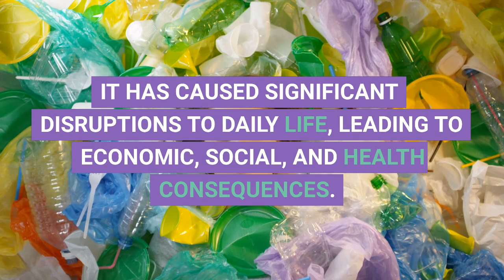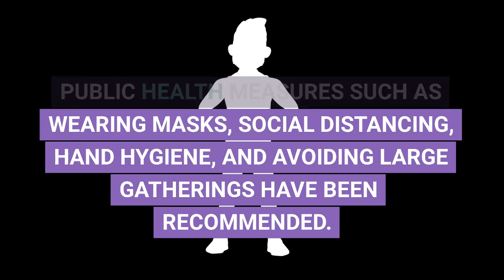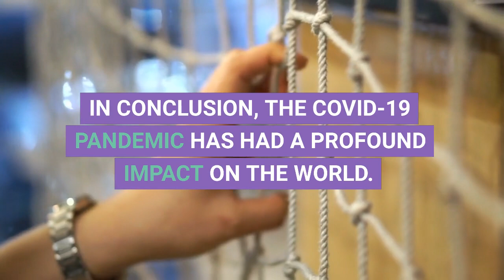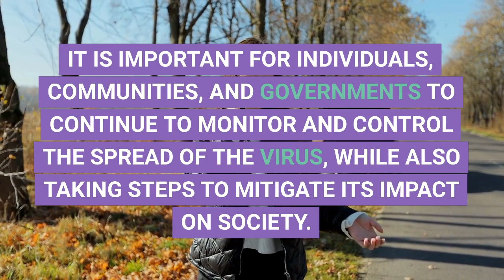Crash Course on COVID-19 Pandemic by ChatGPT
COVID-19 Pandemic

The COVID-19 pandemic has had a profound impact on the world. It has caused significant disruptions to daily life, leading to economic, social, and health consequences. The virus has spread rapidly across the globe, with many countries implementing measures such as lockdowns and restrictions on gatherings to slow its spread. The pandemic has also highlighted the importance of preparedness for future pandemics, the need for global cooperation, and the importance of scientific research.

COVID-19 is a highly infectious respiratory illness caused by the SARS-CoV-2 virus. It was first identified in Wuhan, China in December 2019 and has since spread rapidly across the globe, leading to a pandemic. The virus spreads primarily through respiratory droplets when an infected person talks, coughs, or sneezes, and can also be spread by touching a surface contaminated with the virus and then touching one's mouth, nose, or eyes. Symptoms of COVID-19 include fever, cough, shortness of breath, fatigue, body aches, loss of taste or smell, sore throat, and congestion or runny nose.

The original spreading timeline of the virus saw it spread rapidly across the globe from Wuhan, China in early 2020. By March 2020, the World Health Organization (WHO) declared it a pandemic. Since then, there have been many variants of the virus, with some being more transmissible or more severe than others. The Delta variant, for example, is more transmissible and has caused surges in cases in many parts of the world.

To prevent the spread of the virus, public health measures such as wearing masks, social distancing, hand hygiene, and avoiding large gatherings have been recommended. Vaccines have also been developed and authorized for emergency use in many countries, which have been shown to be highly effective in preventing severe illness, hospitalization, and death from COVID-19. There are also various treatments for COVID-19, including antiviral drugs, anti-inflammatory drugs, and monoclonal antibodies.

The COVID-19 pandemic has had a significant impact on the global economy, with many businesses closing and many people losing their jobs. Governments have implemented various economic stimulus measures to mitigate the impact of the pandemic on businesses and individuals. The pandemic has also had a significant impact on social life, with many countries implementing lockdowns and restrictions on gatherings to slow the spread of the virus. Mental health has also been affected, with many people experiencing anxiety and depression as a result of the pandemic.

The COVID-19 pandemic has led to a significant number of deaths worldwide, as well as long-term health effects for many who have recovered from the virus. The pandemic has highlighted the importance of preparedness for future pandemics, as well as the need for global cooperation and investment in public health systems. It has also highlighted the importance of scientific research and the need for accurate and timely communication of information to the public.

In conclusion, the COVID-19 pandemic has had a profound impact on the world. It has caused significant disruptions to daily life, leading to economic, social, and health consequences. The pandemic has also highlighted the importance of preparedness for future pandemics, the need for global cooperation, and the importance of scientific research. It is important for individuals, communities, and governments to continue to monitor and control the spread of the virus, while also taking steps to mitigate its impact on society.